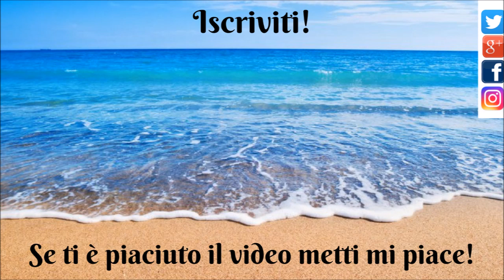BISCOTTO GELATO AL TIRAMISU | SENZA UOVA | SENZA GELATIERA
❤️LEGGIMI❤️ Clicca su ⬇"Mostra Altro"⬇ PER LA RICETTA

Clicca un pollice in su per far crescere il mio canale è importante grazie

Un gelato biscotto gusto tiramisù? Eccolo pronto in 5 minuti e senza uova! Spero vi piaccia

❤️INGREDIENTI:
200ml di panna da montare ben fredda
120gr di latte condensato
120gr di mascarpone
100gr di biscotti oro saiwa o simili senza uova

❤️Hai qualcosa da dirmi? Una domanda? Una curiosità o una collaborazione?